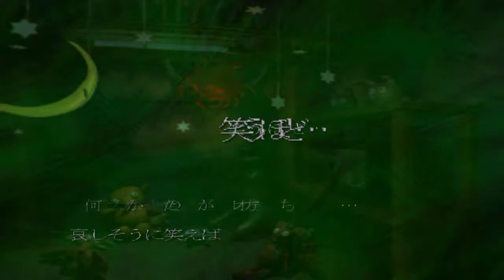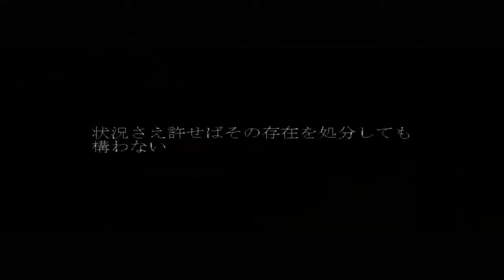deSPIRIA - Walkthrough part 18